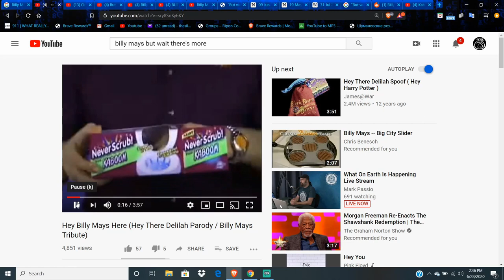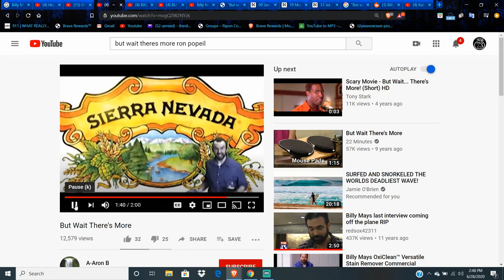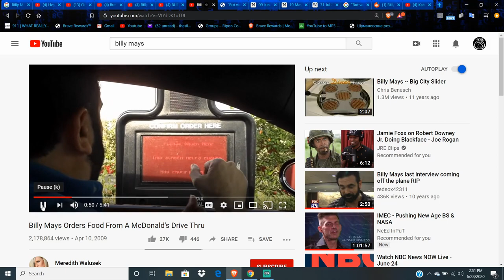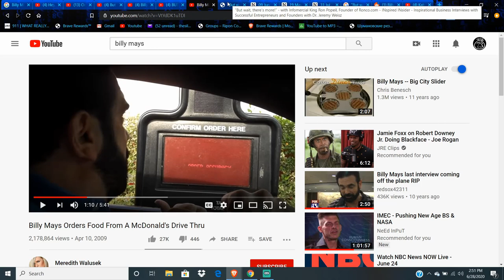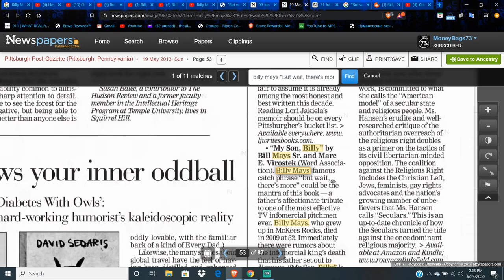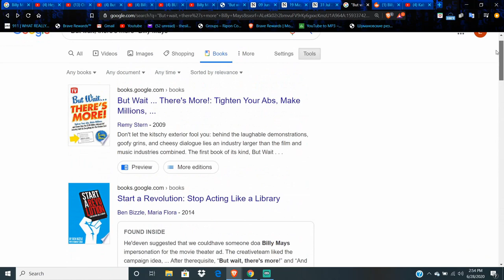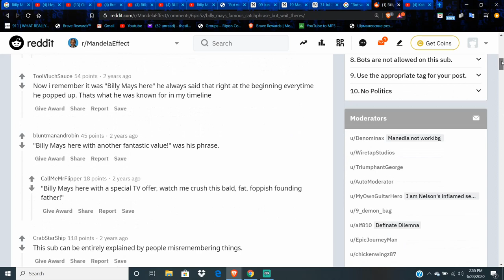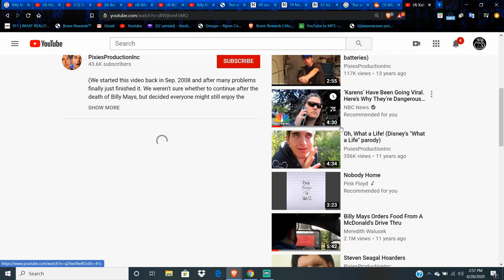MANDELA EFFECT (What happened to Billy Mays' famous catch phrase?) Voting Video #361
Many individuals recall famous pitchman Billy Mays as screaming out the following phrase: "But wait, There's more" Well guess what? He never said in any television infomercial. Please let me know if you find it. Thanks

(EARN CRYPTO CURRENCY FROM ADVERTISERS AND BLOCK ADS AND TRACKERS WHILE YOU SURF THE WEB!)
(STOP ALLOWING GOOGLE CHROME TO TRACK YOUR EVERY MOVE)